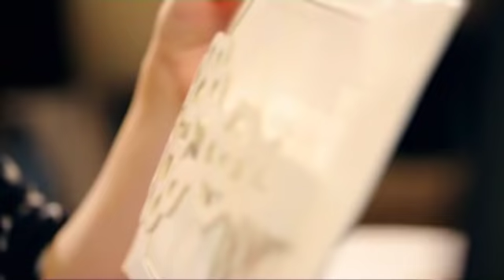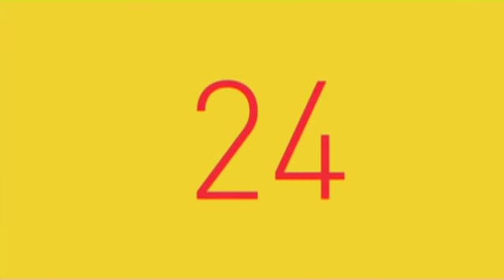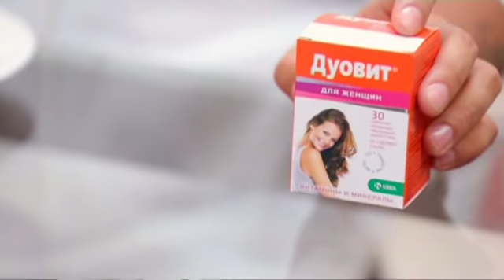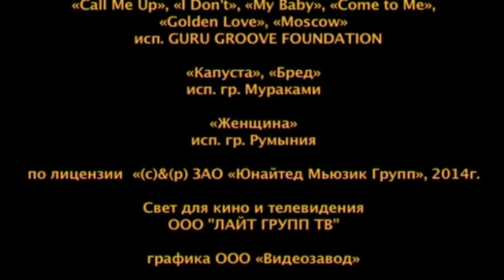Успеть за 24 часа | Выпуск 85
Юля готовится к важному событию: впервые за долгое время девушка идет на свидание.